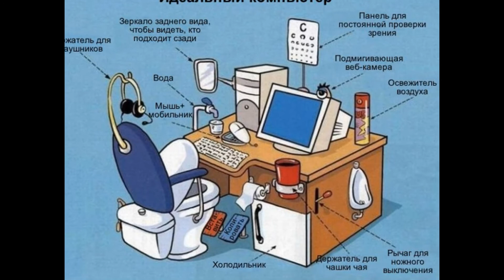Я хочу новый компютер.